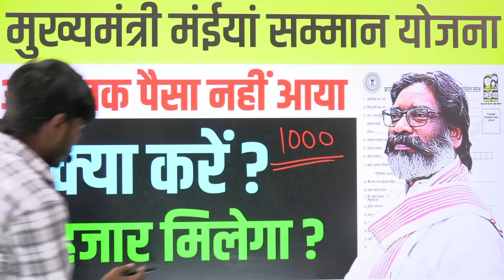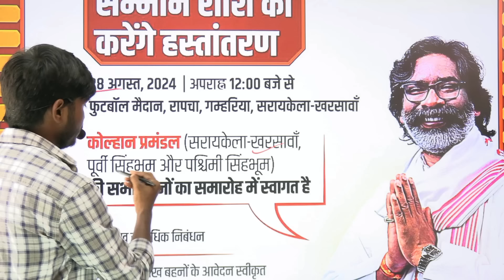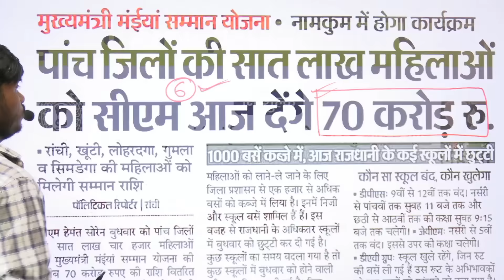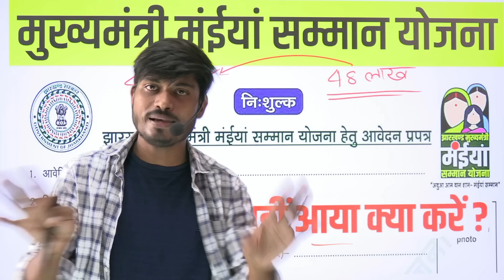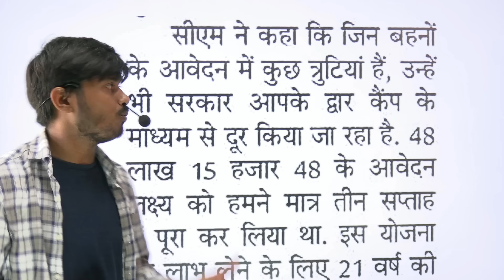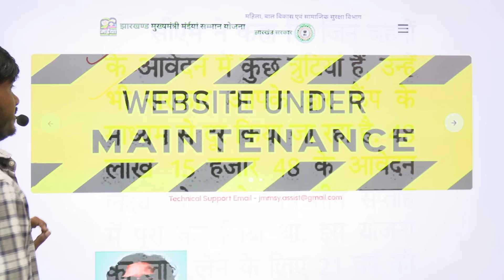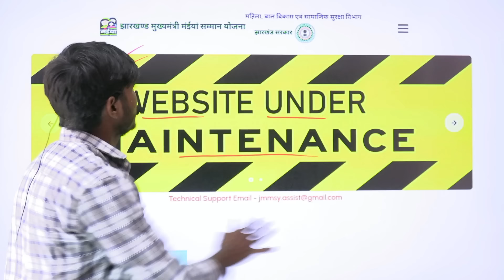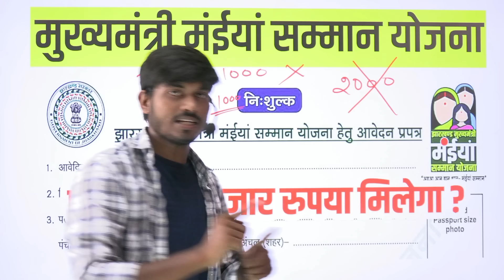नहीं आया पैसा 😥😥 | 2 हजार एक साथ मिलेगा | Maiya Sanam Yojana | mukhymantri Maiya Samman Yojana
mukhyamantri mahila samman yojana how to apply
mukhyamantri mahila samman yojana ka status kaise check kare
jharkhand mukhyamantri mahila samman yojana
jharkhand mukhyamantri
mahila samman yojana kya hai
jharkhand mukhyamantri
mukhymantri Mahila Samman Yojana ka form Kaise bharen
mukhyamantri mahila samman yojana ka form kaise bharen online
mukhyamantri mahila samman yojana ke form kaise bharen
delhi mukhyamantri mahila samman yojana ka form kaise bharen
Jharkhand mukhymantri Mahila Samman Yojana ka form Kaise bharen
Jharkhand mukhyamantri mahila samman yojana ka form kaise bharen online
Jharkhand mukhyamantri mahila samman yojana ka form kaise bharen
Jharkhand mukhyamantri mahila samman yojana ke form kaise bharen
Jharkhand mukhymantri mahila samman yojana ka form kaise bhare
Jharkhand delhi mukhyamantri mahila samman yojana ka form kaise bharen
Jharkhand Bahan Beti Swavalamban Yojana Form
jharkhand mukhyamantri maiya sammanmukhyamantri bahan beti swavalamban yojana